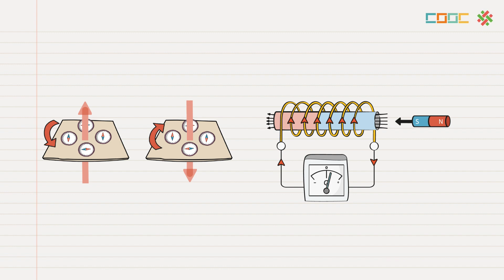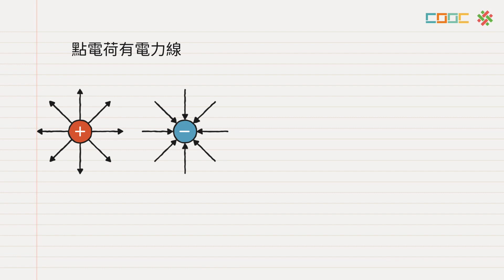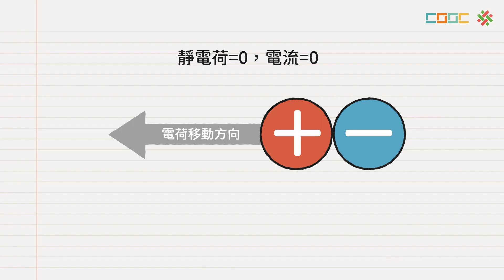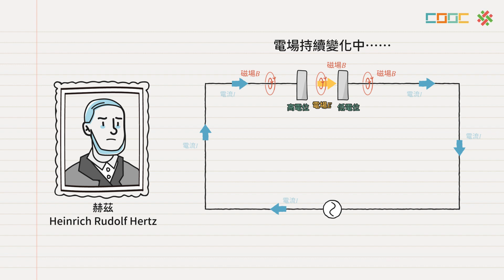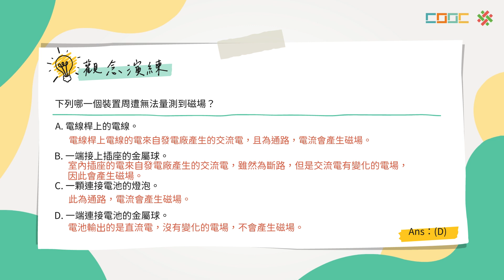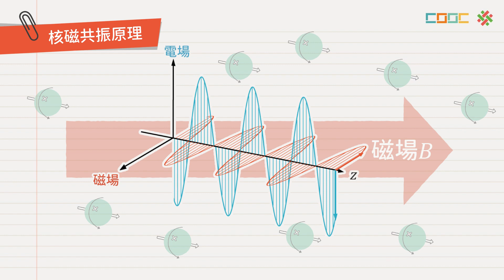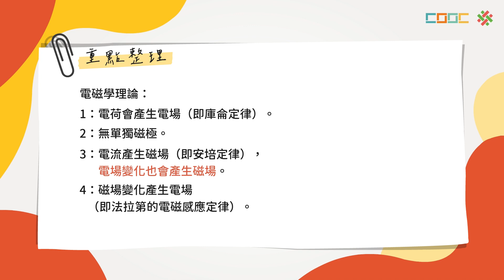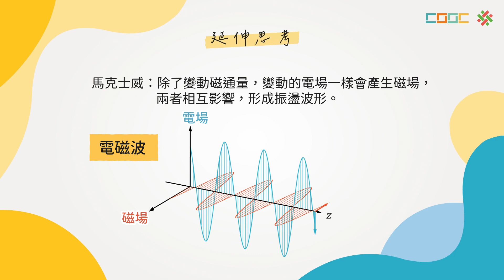【觀念】馬克士威方程式